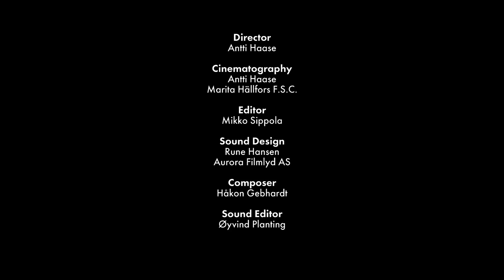Watch Finnish hard-rock band Lordi in "Monsterman"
An excerpt from director Antti Haase's documentary Monsterman, following Finnish hard rock five-piece Lordi through their life after Eurovision.